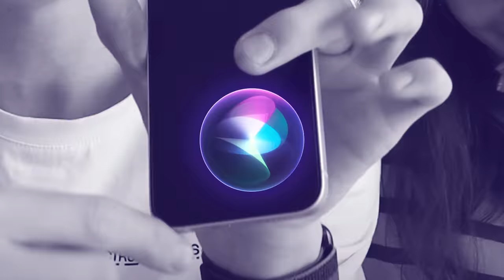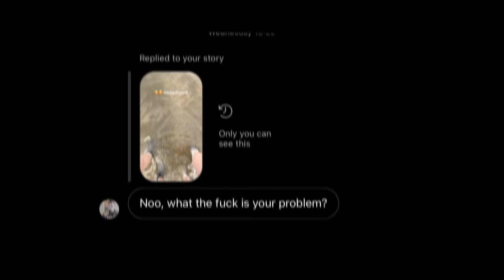Kaip ĮSILAUŽTI į kito žmogaus iPhone?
nu įSilAužTi labai subjetyvus žodis, bet su šiuo triuku galima bet kam parašyti žinutę, paskambinti ir dar visokių dalykų, ką siri sugeba. Visai kietai, atradau tiesiog ant prikolo bandydamas atkartoti Kamilės balsą, ir kažkada pavyko :D Mūsų instagramai: